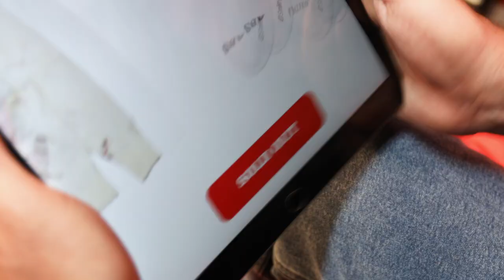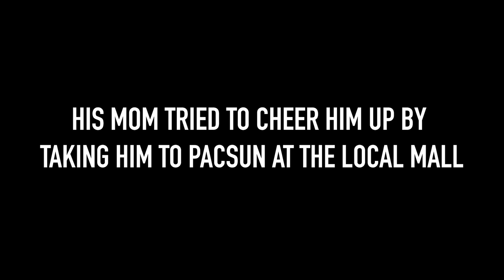Addicted to Copping Fresh Streetwear | CTM VLOGS x ABSENT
A touching yet very sad story of a boy who missed out on copping the Absent x Chinatown Market drop. Absent X Chinatown Market dropping on 10/30 at 12pm PST.

Starring Kai Klitgaard & Raphaella Dreyer
Written & Directed by Anthony Troli
Cinematography by Chad Corhan
Lighting & Audio by Taylor Leach

►Store